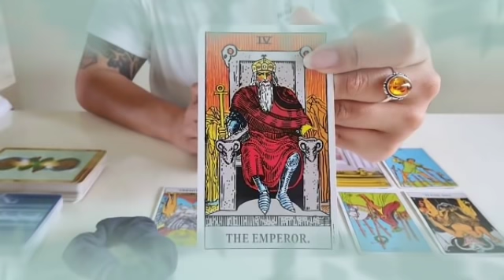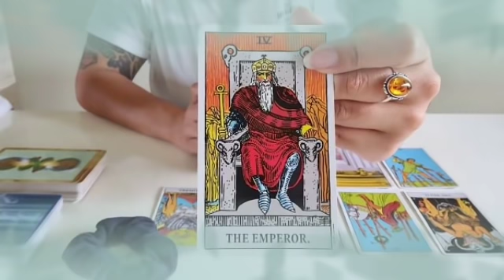برج الحوت من 4 إلى 14 مارس 2022 // فاجعة كبرى شخص يتعرض لحادث😱سري للغاية يا حوت إكتم خبر😬